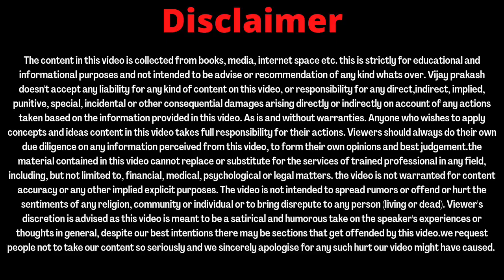सफलता पाने का सबसे सुगम मार्ग भगवान बुद्ध ने बताया- Hindi motivational story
Bhagwan budhha motivational story by Vijay prakash motivational speaker